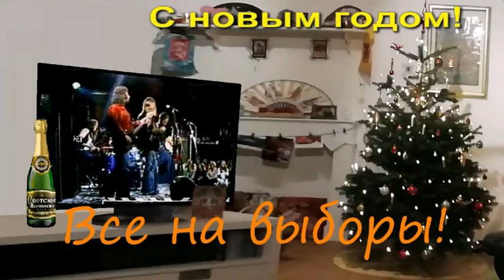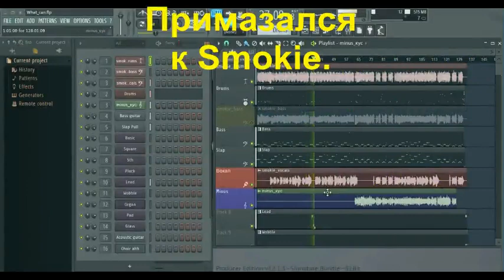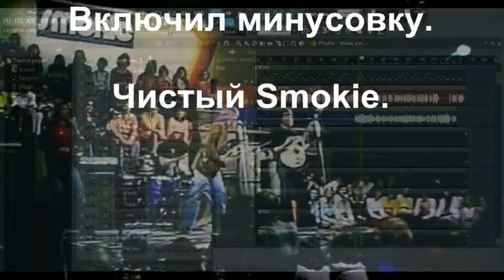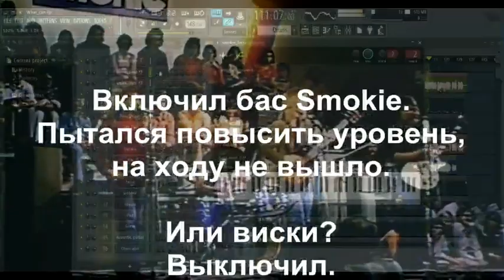Ирония судьбы-2023/2024 или Как правильно пить виски. Крис Норман и Смоуки. What can i do. Smokie.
Включил гаджет.
Включил www.
Не давал повода, но прислали совет:
Как правильно пить виски.

И это какой-то эх! фиктивный менеджер-юнец советует человеку, вкусившему излишества нехорошие в год расстрела Лаврентия Павловича!

Этого было достаточно, чтобы появился этот видеоклип.
Человеку много-ль надо?